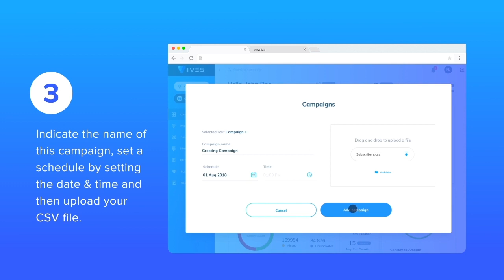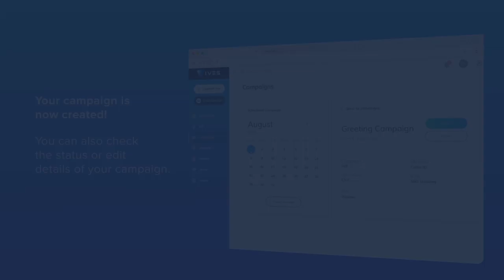IVES Create Campaign